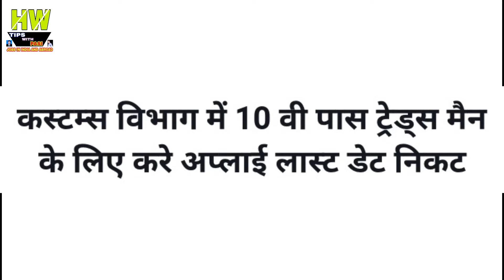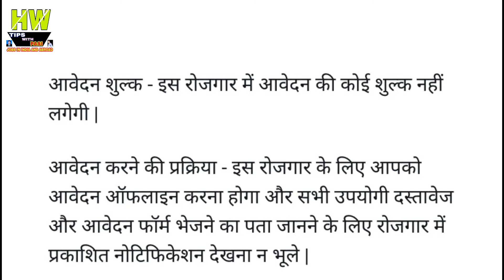10th Passed Have Chance To Work At A Traders Man Post Vacancy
10th Passed Have Chance To Work At A Traders Man Post Vacancy

1- P² News TV (Pasi Press News TV):-